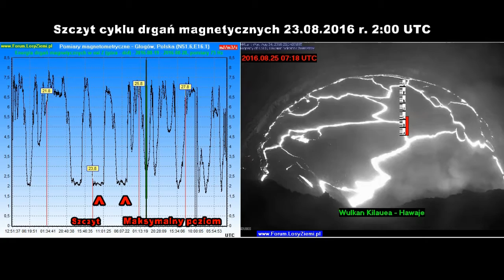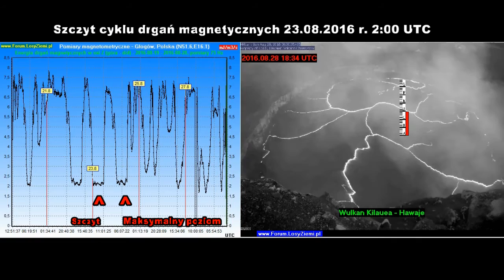LosyZiemi.pl - Poziom lawy w wulkanie Kilauea, 10 dni, 2016.08.28